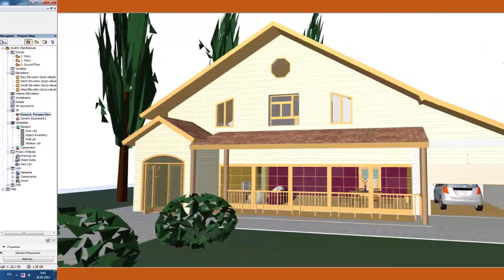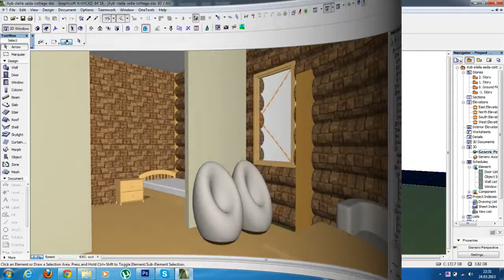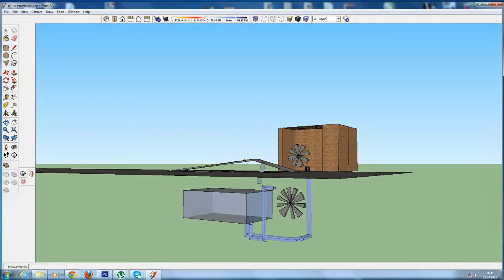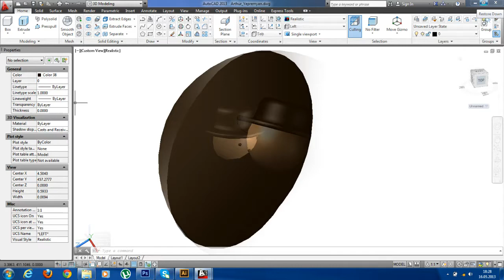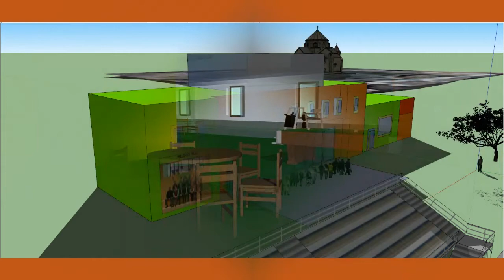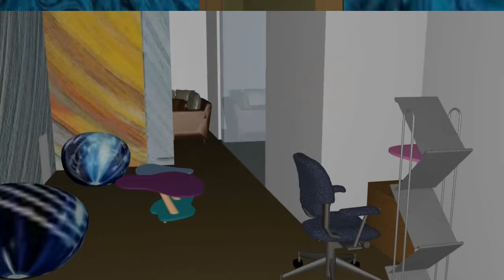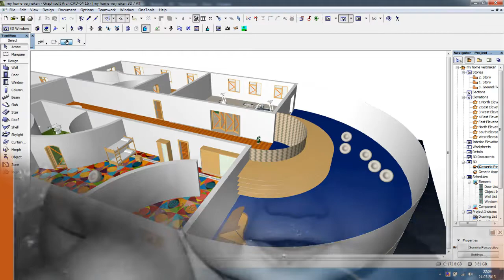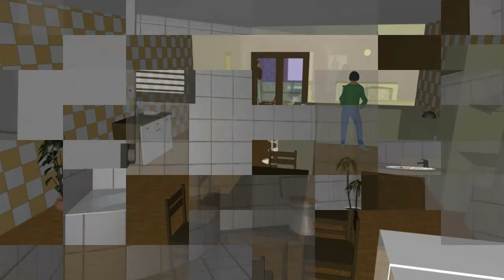Graphical design group of AYB High School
Works  students of the AYB High School